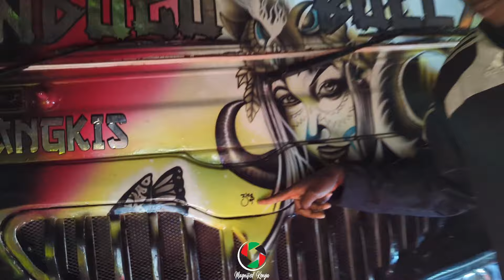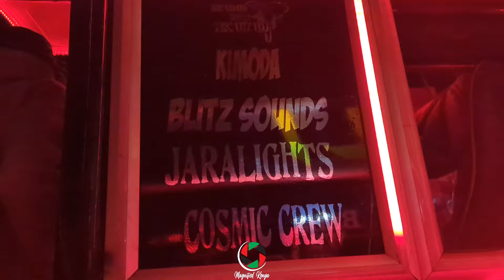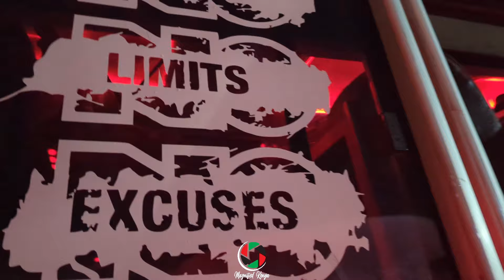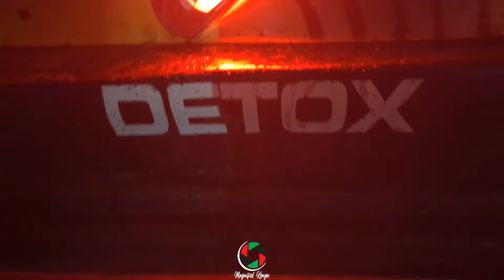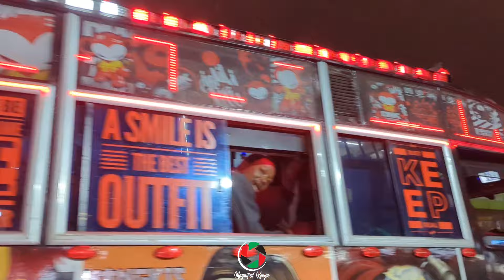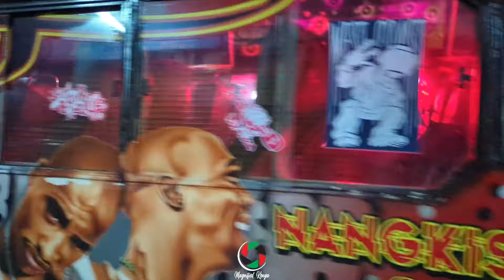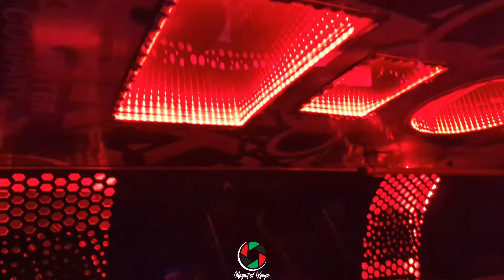DETOX COMEBACK AFTER MAKEOVER(RIKO) NGONG 001